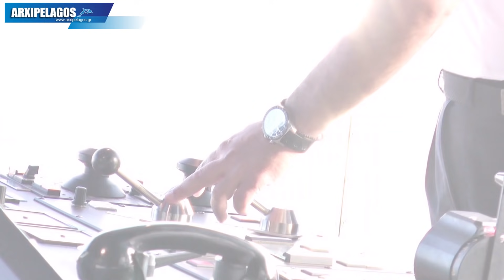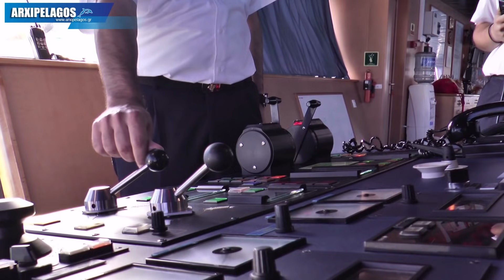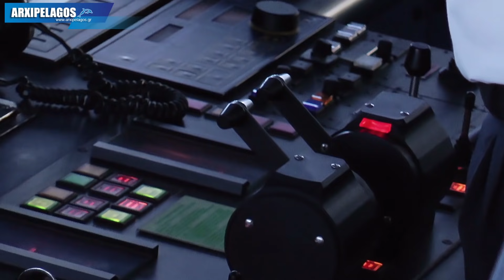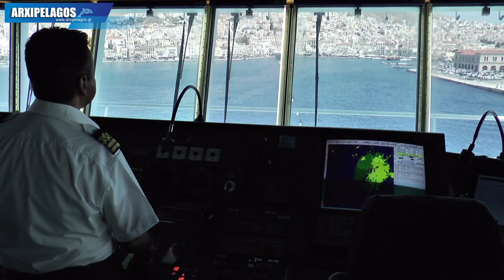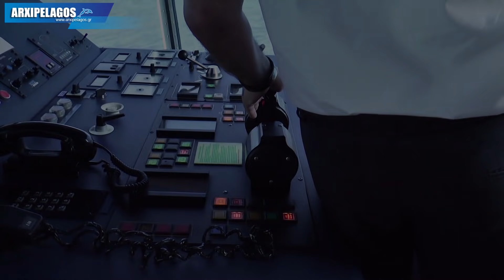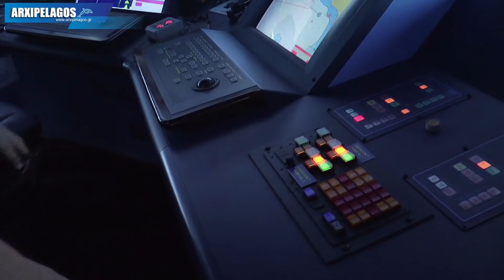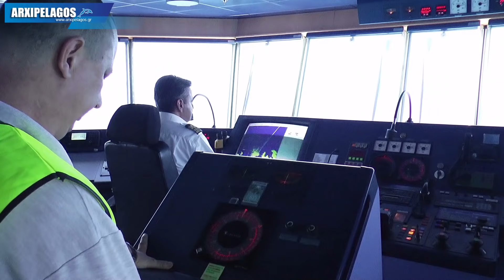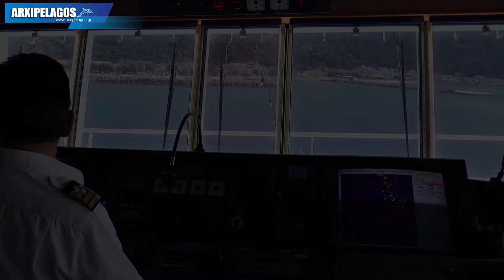NISSOS MYKONOS - ΑΦΙΞΟ-ΑΝΑΧΩΡΗΣΕΙΣ ΣΤΑ ΛΙΜΑΝΙΑ ΜΕΣΑ ΑΠΟ ΤΗ ΓΕΦΥΡΑ !!